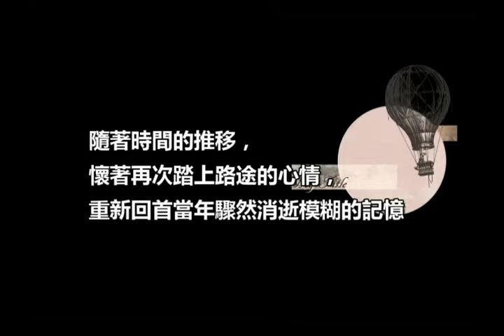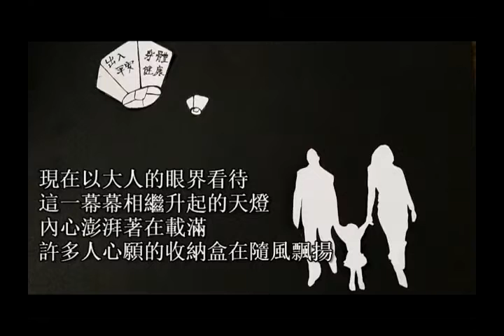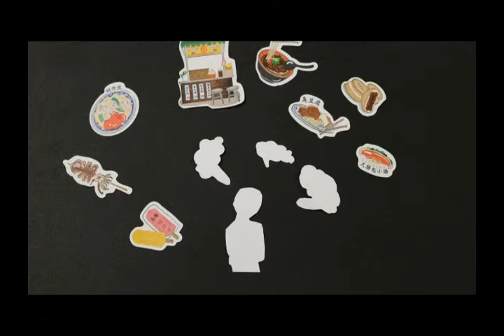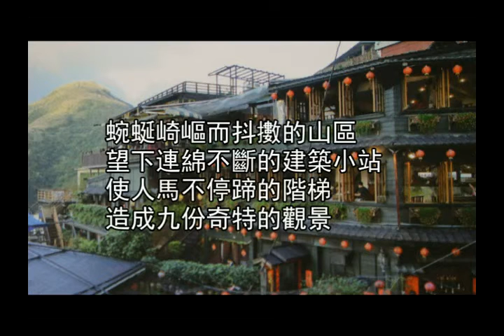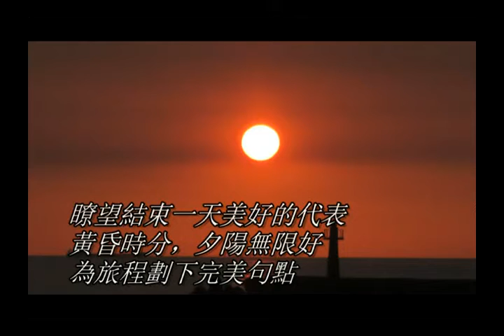033新北視·識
創作：王莉雯  劇組：王莉雯  、連琪韻。